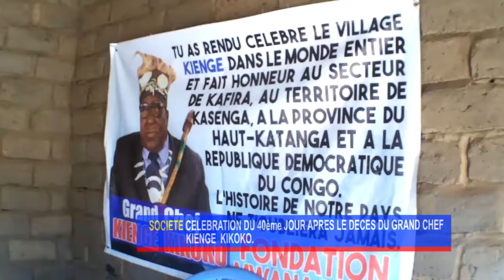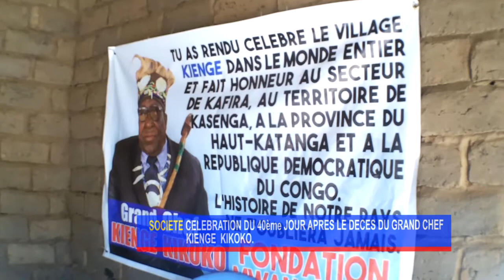La princesse Fifi Kienge participe au 40ème jour de son père Kienge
Ce jour-là, la princesse Fifi Kienge laisse toutes ses charges et participe aux obsèques de son père Kienge.